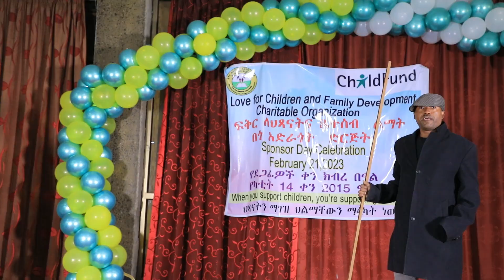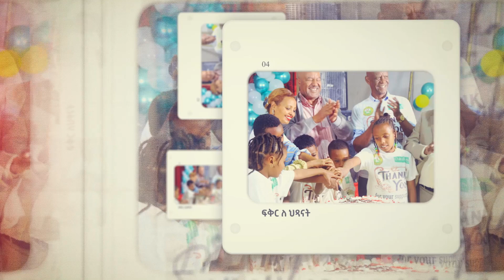Ethiopis TV program/ፍቅር ለህፃናት/ልጆችን መደገፍ የወደፊት ህልማቸውን መደገፍ ነው።Andnet Amare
ፍቅር ለህፃናት እና ቤተሰብ በጎ አድራጎት የልማት ድርጅት የበርካታ ህፃናትን  የትምህርት ቤት ፣ የምግብ  እና  የህክምና ወጪ ይሸፍናል ።  እናቶችም ራሳቸውን እንዲችሉ የተለያዩ ሞያዎችን ያስተምራል ፤ ያቋቁማል ። በዚህ ዝግጅት ደግሞ ልጆቹ ዘና እንዲሉ ኢትዮጲስ ተጋበዘችላቸው።